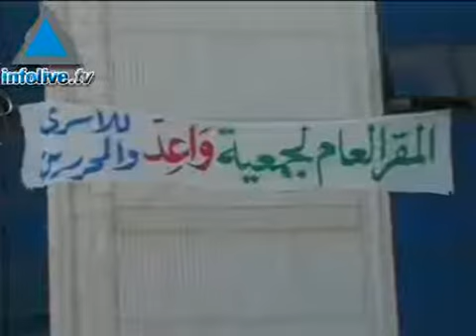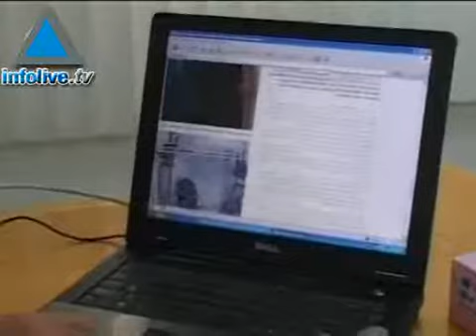حماس يهزا من فتح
اسرائيل تحرر اسرى من فتح زمن وجيز بعد ان سيطرت حماس على غزة، قاموا المسلحون بالسيطرة على هذه البناية، مركز لشؤون اسرى فتح، وحولوه لمركز اسرى حماس الماكثين في السجون الاسرائيلية، في السابق كانوا في بناية صغيرة جدا اما اليوم لديهم هذه البناية الواسعة حتى انهم بنوا بداخلها غرف سجن مطابقة لتلك التي في اسرائيل اليوم بعد ان قررت الحكومة الاسرائيلية تحرير مئتان وخمسون اسيرا من فتح، حماس لم تكف عن التهجم بالاخص على الرجل المسؤول كما يقولون وهو ابو مازن